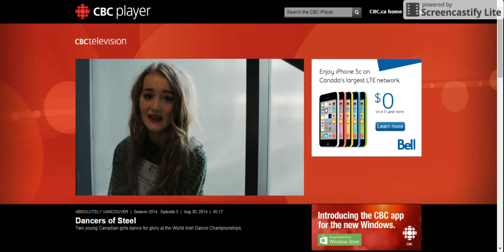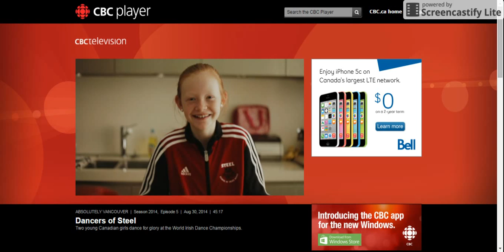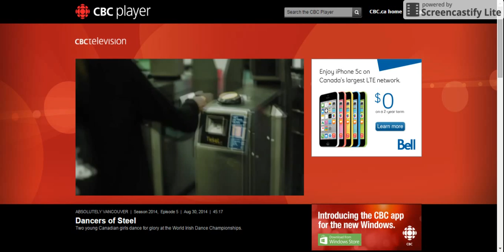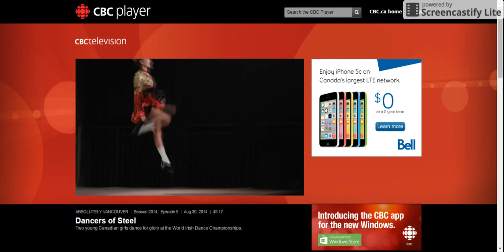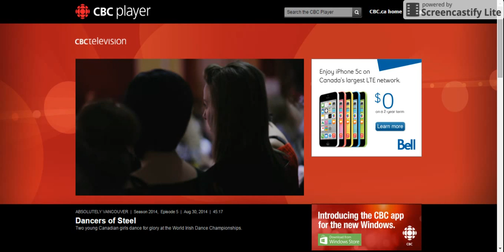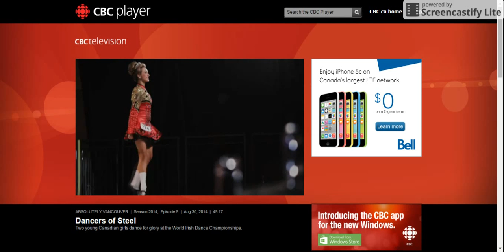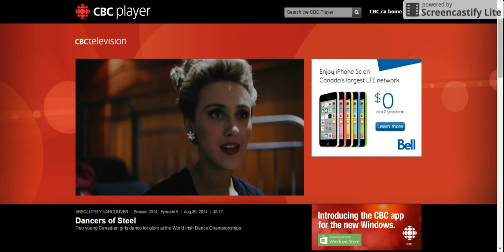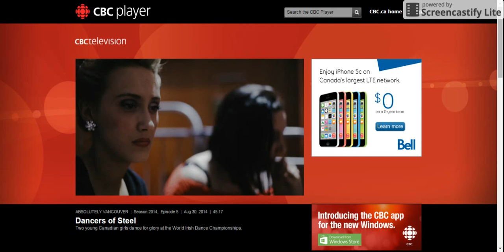DOS Part 4